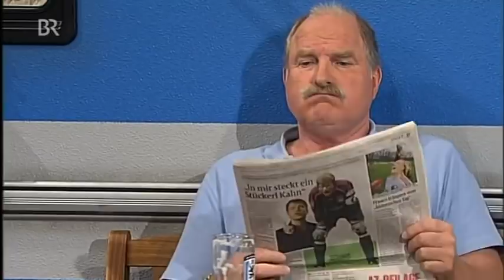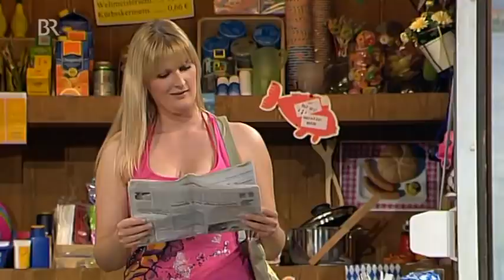Chiemgauer Volkstheater 📽🎥 Ahoi am Chiemsee